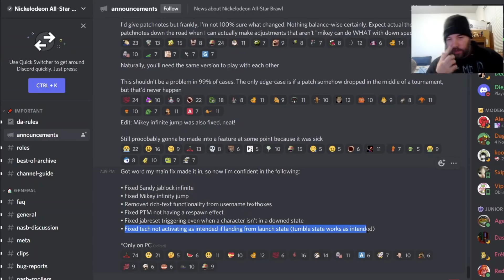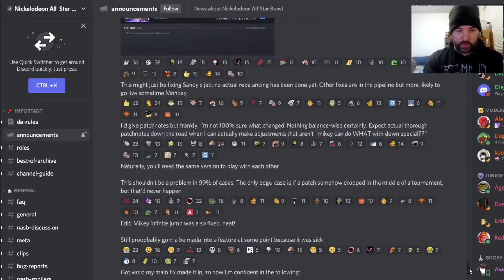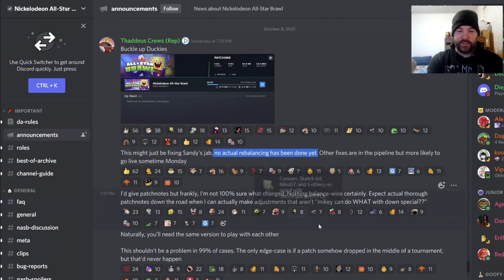BIG Game UPDATE JUST DROPPED | Nickelodeon All Star Brawl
Hello gamers. Got some good news for you all stars. A patch just went live that fixes a few things in the game that were very unfair. Things like Sandy's jablock, size of peoples names, and other things.